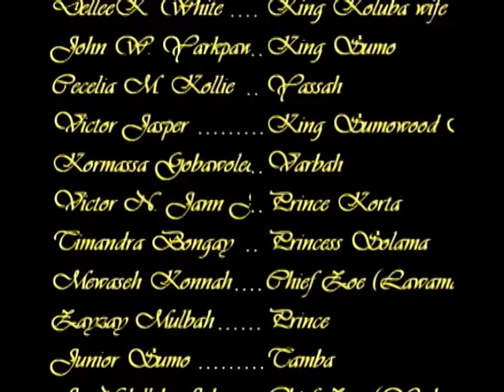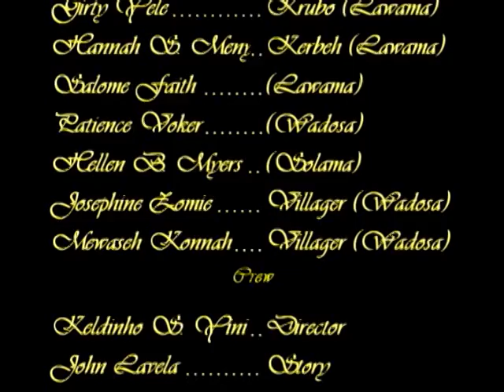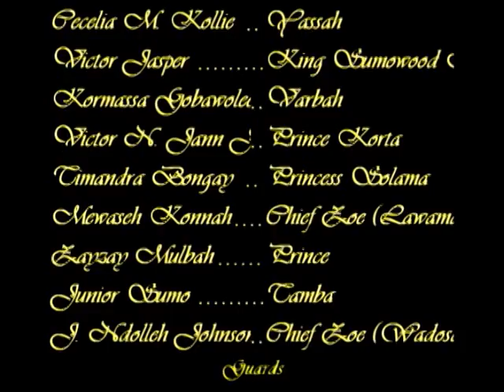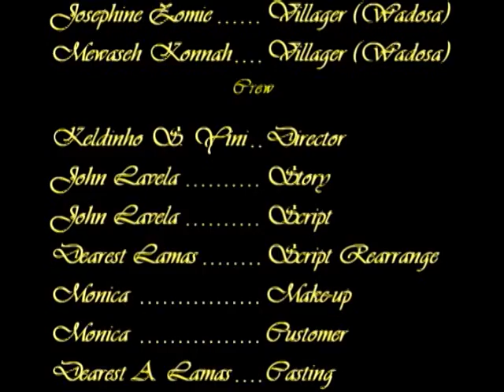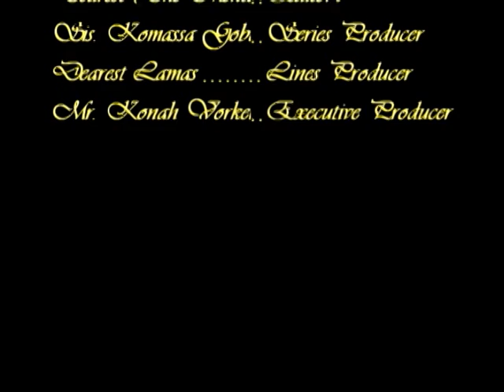The Outlander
Liberian Movie Starring Dearest Kotio, Anthony Baysah, Dorithy Gaye, and Timandra Bangay